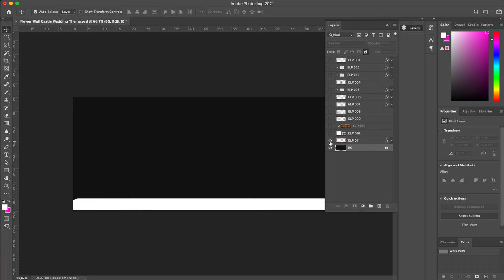Flower Wall Castle Wedding Theme [ElementPik.com]